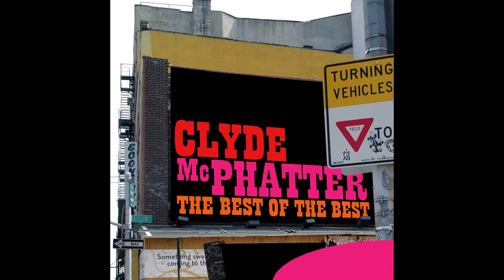Clyde McPhatter - Rock and Cry